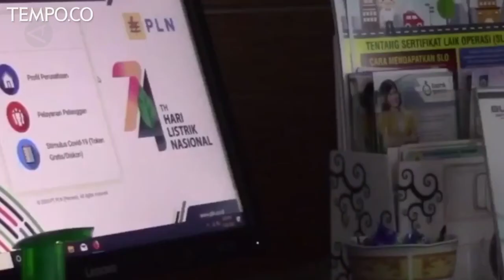Pemerintah Jamin Tarif Listrik Tidak Naik Hingga Akhir Tahun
Direktur Jenderal Ketenagalistrikan Kementerian Energi dan Sumber Daya Mineral (ESDM) Rida Mulyana, Rabu (1/7), menegaskan hingga akhir tahun pemerintah tidak akan mengambil keputusan untuk menaikkan tarif listrik. Hal itu disampaikanya untuk menanggapi keluhan masyarakat mengenai melonjaknya tagihan listrik belakangan ini.

VIDEO: ANTARA (Pamela Sakina/BNPB/Andi Bagasela/Nusantara Mulkan)